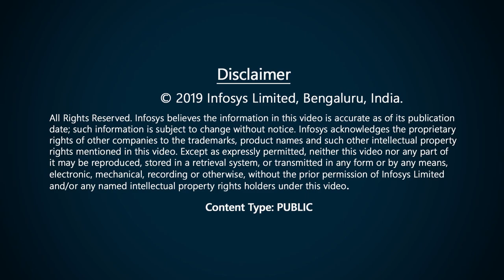I love to study how our brain functions - Prof. Shubha Tole on ForTheLoveofScience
Prof. Shubha Tole shares what made her gravitate towards neurosciences in her story of love,

In 2014, Prof. Tole won the Infosys Prize in Life Sciences is awarded for her significant contributions to our understanding of how the brain's structure and circuitry are formed in the embryo. Her research uncovers common genetic mechanisms that control the development of the hippocampus, cortex and amygdala.